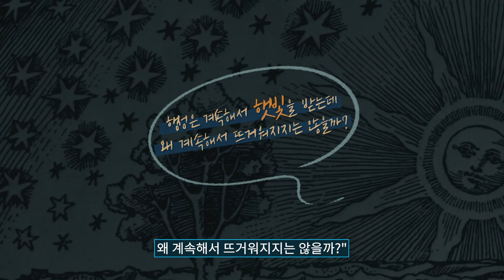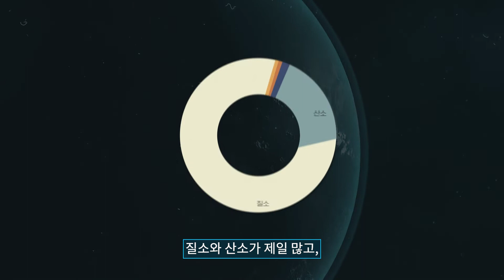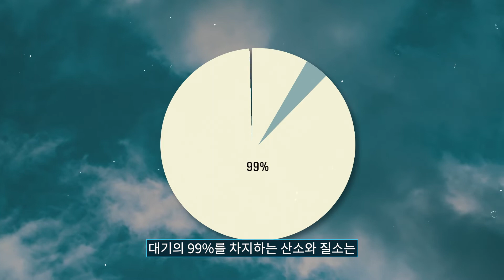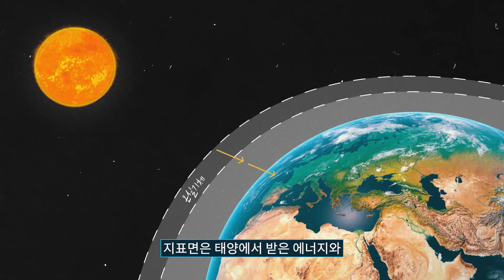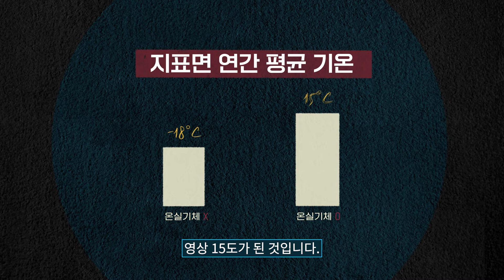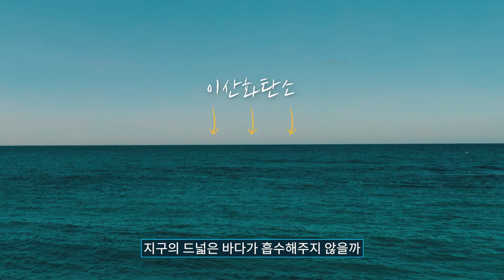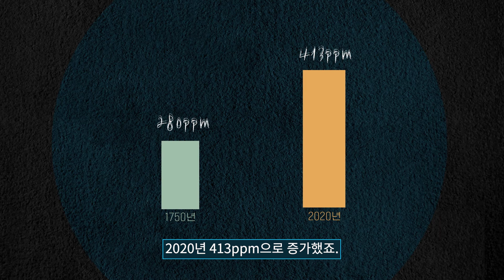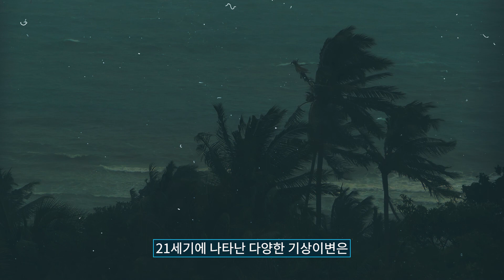[과학을 채우는 시간 EP12]_기후변화란 무엇인가 "인간이 지구를 파괴하고 있을까?"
[영상소개]🎥 기후위기
EP12. 기후변화란 무엇인가
: 기후변화의 정의, 기후변화 과학의 시작, 온실효과, 온실기체 양의 변화, 양의 되먹임

[내용소개]📜
- 온실효과와 온실 기체의 발견
- 지구온난화 예측과 과학계 반응
- 기후변화와 기후변동의 차이
- 이산화탄소, 실제로 얼마나 뿜고 있었나 : 1750년 이후 산업혁명과 화석연료 사용, 토지 이용, 시멘트 생산, 온실가스의 증가
- 지구열수지의 변화

[감수]📺
시나리오 : 변영화 (국립기상과학원 기후변화예측연구팀 팀장)
영상 : 민승기 (포스텍 환경공학부 교수)